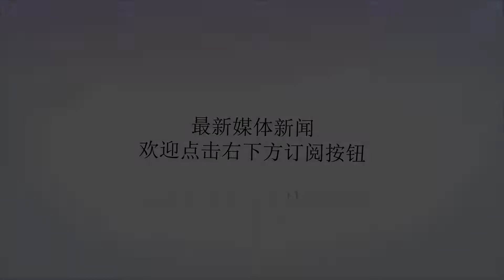坦克首秀震撼世界 “装甲巨兽”从此遍地开花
谢谢！坦克是目前各国陆军中最常见的武器装备。如果用一句话概括的话，这是一种装备有武器，同时装备有装甲，能使成员在战场上免受敌方火力直接攻击的移动火力系统。坦克发源于英国，这种身披装甲的特殊武器一加入战场之后，给当时风靡一时的堑壕战，乃至后来的战争形式都带来了翻天覆地的变化。震撼世界，英国马克－1型坦克首秀其实人类对于坦克这一类型武器的探索，早在文艺复兴时代就已经开始了。达·芬奇在战争机器中就描绘了一种装有木质装甲的特殊机器，其内部由一个人转动机械手柄产生动力。因为当时科技水平的限制，达·芬奇并没有成功将他的超前设想变为现实。直到20世纪初，在第二次工业革命的完成，内燃机的发明，现代焊接技术和装甲材料科学等各个因素综合促进下，这种改变人类战争形式的武器在1916年得以问世。达·芬奇战争机器手稿资料图英国一名叫斯文顿的战地记者受到美国拖拉机的启发，利用拖拉机的动力装置，加上装甲，制作出一种能够在战场上保护成员的新式武器。这一设想当时得到了丘吉尔的全力支持，后来英国的海军大臣也这个计划表现出了浓厚的兴趣。就此，英国的“陆地巡洋舰”计划走上正轨。因为雄厚的工业基础，英国没用多久就研制出了这种新式武器，而且仅仅在坦克研制成功6天后，就得到了英国女王的亲自检阅，并将其正式命名为“坦克”。第一次世界大战期间，英国和德国军队在索姆河附近陷入僵局，双方布置了大量的堑壕、地堡、铁丝网，以达到加强阵地防御能力的目的。交战数月，双方都毫无进展，战斗彻底陷入了僵局。1916年9月15日，为了打破僵局，英军派出了整整49辆（实际参战18辆）当时刚刚研制成功不久的马克-I型坦克投入战场。随着坦克的加入，双方僵局很快打破，德军见到这种子弹打不穿还吐着火舌的武器土崩瓦解，四散奔逃。马克-1型坦克的炮塔位置十分特殊当时英国军队派出的这款坦克叫做马克-1型坦克，是世界第一款拥有实战性能的坦克。该型坦克装甲仅为6毫米，而且体积相当硕大，全车高3.2米，车长8.1米，车宽4.2米。以现在的眼光看，世界上第一款坦克长相非常奇特。它全车的轮廓像一个不规则菱形，后面还拖着一对非常特殊的转向轮。直接采用的刚性悬挂，车体两侧的履带甚至设置到了车顶，绕过了整个车身。炮座和机枪等武器装备则设置在上下两条履带中间。马克-1型坦克由8名成员共同操作。因为当时的技术并不成熟，操作难度极高，没有任何助力设备，操作全靠体力。说开59是个体力活的都是已经没有机会去试试马克-1型了，不然他们一定会觉得自己能开59是很幸福的。马克-1型坦克分为“雄性”和“雌性”两种。其中“雄性”装有2门57mm霍奇基斯6磅快速炮和4挺哈齐开斯机枪57毫米火炮。而“雌性”战斗力稍微弱一些仅装备有5挺机枪。战场上的英国马克-1型坦克坦克一经英国投入战场之后，各国便马上嗅到了这种武器在战场上的优越性，迅速以英国马克-1型坦克为蓝本，开始了各自对坦克的研究。一战后，坦克迅速成为了各国陆军的主力武器，并且研究出了大量和坦克有关的战术。从此，坦克一步一步走向了自己陆战之王的宝座。马克-1型坦克的问世，是人类地面战争坦克时代的开端，更是现代陆战发展史的开端。遍地开花，第一次世界大战各国坦克迸发英国马克-1型坦克以摧枯拉朽之势打败德军之后，又在后来的康布雷战役中投入了476辆坦克，仅仅用了10个小时就取得了战斗的胜利。英国皇家坦克团的战斗力让所有人为之惊叹，黑格将军在自己的信件中写下了这样一句话：“坦克的巨大价值与作用已经在战场上得到了充分的证明。”从此，英国进入了坦克发展的快车道。索姆河战役中英国派出的马克-1型坦克受到英国坦克在多次战斗中精彩表现的刺激，当时世界几个工业实力较为突出的国家都加快了自己的坦克研究工作。其中法国作为当时世界上数一数二的工业强国，几乎与英国同时研制出了坦克。只不过当时法国研制出来的“圣蒙沙”战车不是真正意义上的坦克，说是现代自行火炮的鼻祖更为贴切。现代自行火炮的鼻祖，法国“圣蒙沙”坦克法国的“圣蒙沙”战车其实早在1915年就已经服役。“圣蒙沙”战车的乘员9人，战斗全重23吨，装甲厚度17毫米。由一台90P马力的潘哈德四缸汽油机驱动，可以在公路上跑出8.5千米/小时的最高时速。“圣蒙沙”战车设计更像现代自行火炮，直接在车体前部伸出一门75毫米主炮，火炮固定在车身里，不可旋转。除了火炮以外，“圣蒙沙”战车还可以装备最多四挺机枪，火力十分强劲。不过，因为法国此前并没有坦克作战经验，1917年在贝里欧巴克地区作战时，在众目睽睽之下行军，遭到德国炮火的猛烈袭击，并在后来的作战中被德国针对坦克研究出来的“K”型反坦克武器重创，损失惨重。但法国却得出坦克并不是一种有效作战武器的结论，转而认为坦克仅仅是一种辅助作战武器，于是法国的坦克发展，非常遗憾的落后于人了。法国FT-17轻型坦克，是世界上第一款装备旋转炮塔的坦克除了法国，当时受到英国坦克在战场上强悍战斗力的刺激，德国两面开工，和13毫米的T型反坦克步枪项目同时开始了自己的坦克研究。和法国研究轻型坦克不同，德国最终确认了选用大型车体的方案，并且于1917年完成了设计，同时立马开始了相关测试。德国人的效率非常高，1917年1月完成设计，9月第一辆实验车就下线，10月就开始了大规模生产，很快在1918年3月的圣康坦战斗中就和英国的坦克进行了交手。不过因为当时德国的钢材生产力不足，原本计划生产100辆的A7V坦克最终只生产了20辆。装甲运兵车的鼻祖，德国A7V坦克其实，德国的A7V坦克从外形上来看更像是现代装甲运兵车的鼻祖。A7V坦克的外形像一个四四方方的城堡，最多可以乘坐22名成员。遗憾的是，当时德国的钢铁质量不佳，防护力非常有限，机动性能也非常差。A7V坦克的战斗全重达到40吨，安装有两门57毫米火炮，和数挺机枪。除了当时的强国英法德，位于大西洋彼岸的美国其实也开始了自己的坦克研究。不过因为当时科技水平还落后于欧洲，美国的装甲车使用的还是蒸汽动力，随着后来美国经济的爆发，坦克的发展几乎可以说是超越了欧洲各国。世界顶级，美国M1A1“艾布拉姆斯”主战坦克目前世界有名的坦克有英国的“挑战者”系列，德国的“豹”2坦克，美国的M1A1“艾布拉姆斯”坦克。可以看到，当年最早发展坦克的四个国家中，法国因为对坦克战斗力缺乏客观评价已经远远落后于其他三国了。一步慢步步慢，虽然第一次世界大战后各国坦克遍地开花般出现，但是不走寻常路的法国，已经很明显的被甩在了几大强国的后面。划重点：坦克的设计主要可分三方面：火力、防护力及越野力，另外还有对战场上敌军士兵的心理压力。火力是指识别、交战及毁灭目标的能力；防护力是指被敌军发现、击中、破坏的忍耐力；越野力指对战场上多种不同地型的适应能力及战略上的运送能力。这三方面各自影响，如加强装甲提高防护力后，因为重量增加会降低越野力；改用大型主炮加强火力后，会因炮塔前方装甲较弱及车体平衡而影响防护力及越野力。